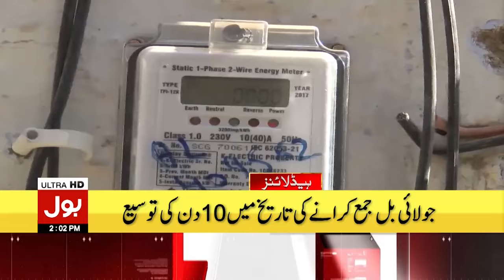Imran Khan Historic Victory | BOL News Headlines at 2 PM | Big News from Adiala | Rain in Pakistan